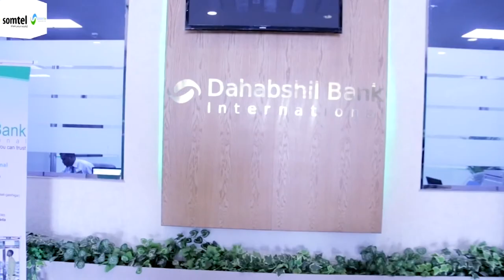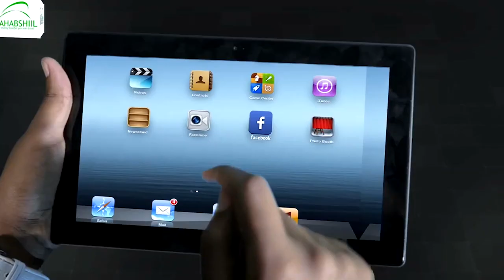Deg-Deg:- Komishanka Doorashooyinka Somaliland Ayaa Ku Dhawaaqay Natiijada doorashooyinka Ceerigaabo